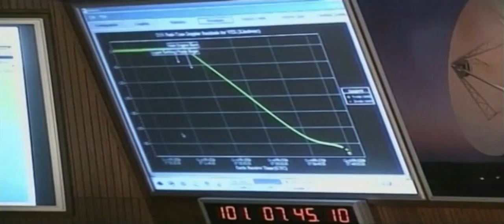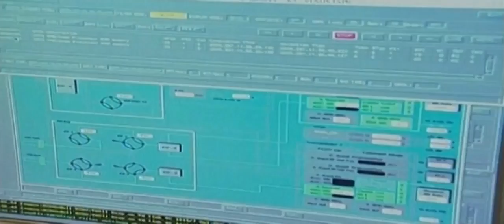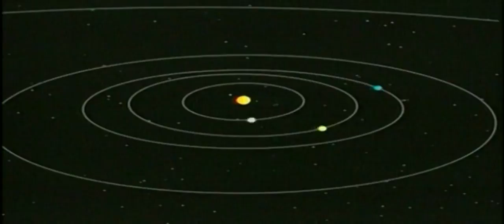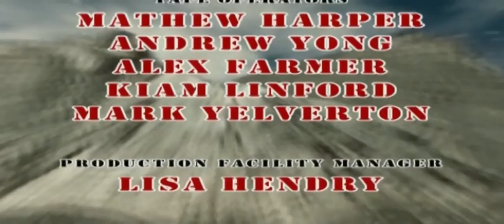Extreme Environments Episode 24 | Global Entertainment